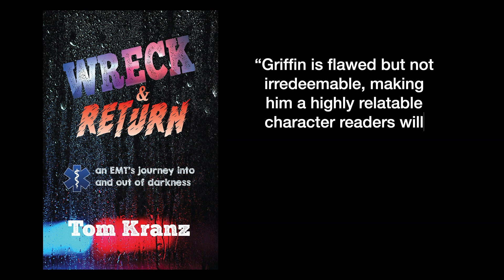Zach Tidwell 2024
A conversation with Marine veteran Zach Tidwell, survivor of a severe head injury following a motorcycle accident, a recovering alcoholic and an unsuccessful suicide attempt that left him totally blind. After all that, he's designed a iPhone app and is writing a book.